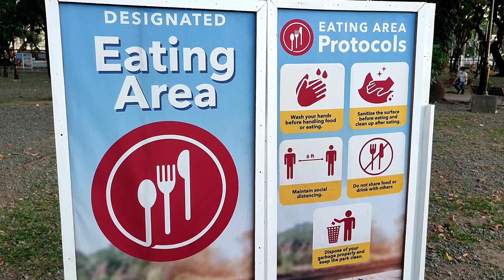Luneta Park ( Feb 6 ,2022 Sunday Family Day )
Metro Manila Placed Under Alert Level 2
Guys yung Luneta Park o Rizal Park na navideo ko ay yung side lang po ng sa may papuntang Roxas Boulevard ..Yung pong sa side ng Taft Avenue hindi ko na po inasama